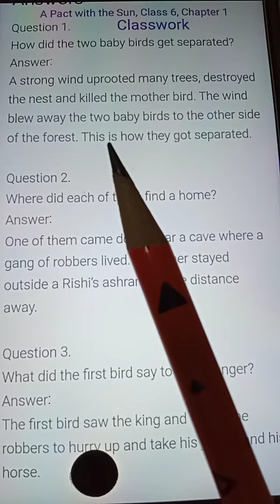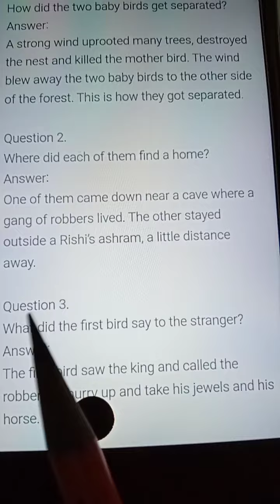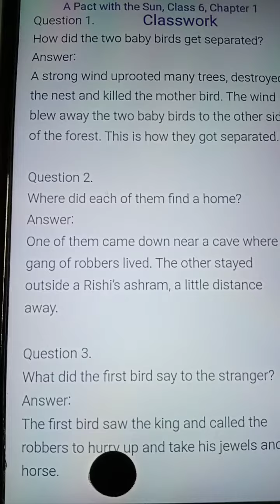Rsps, class-6 A Pact with the sun, English cw,10/7/2021